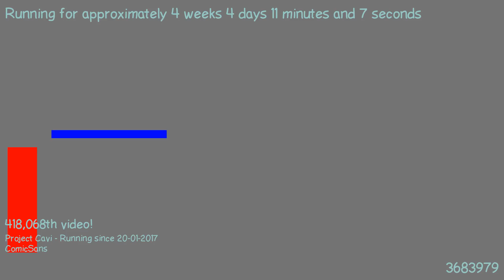1487715315 - Webdriver Cavi - O